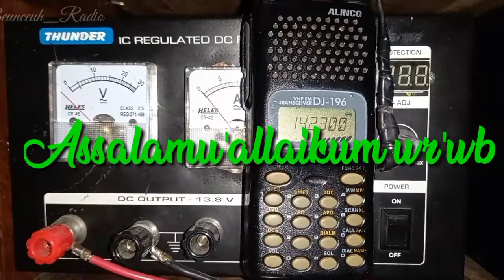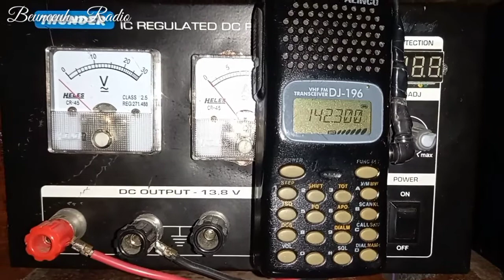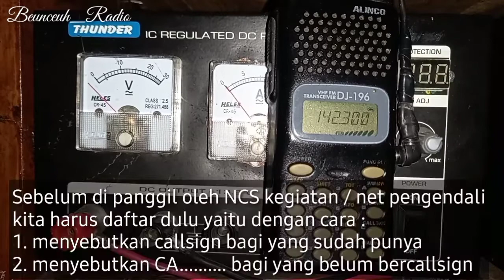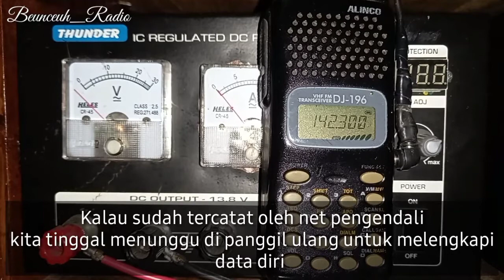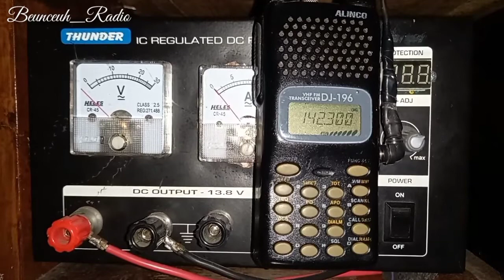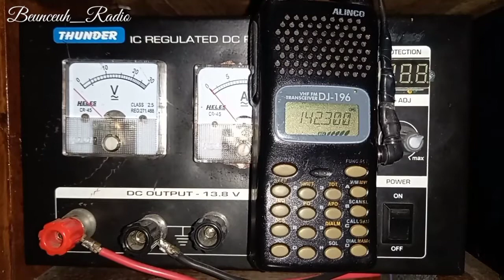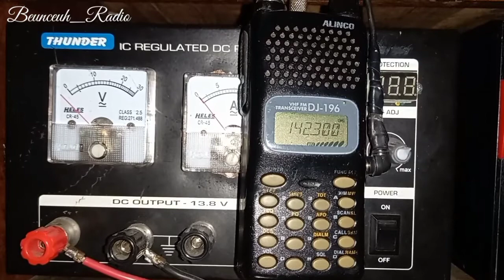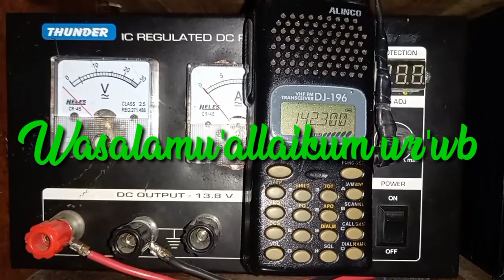MONITOR KEGIATAN CHECK IN RAPI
Assalamu'alaikum wr'wb,,,
Teman2 pecinta radio komunikasi di mana saja berada mudah2n kabarnya lagi pada sehat tidak kekurangan suatu apapun dan senantiasa ada dalam lindungan Allah swt amiiin yra...
Pada video sa'at ini saya
jangan lupa..